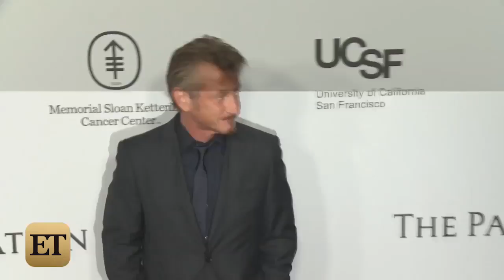Bradley Cooper Opens Up About Late Father's 'Overwhelming' and 'Incredibly Stressful' Cancer Batt…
The actor gave a moving speech at the Los Angeles launch of the Parker Institute for Cancer Immunotherapy, launched by Sean Parker.